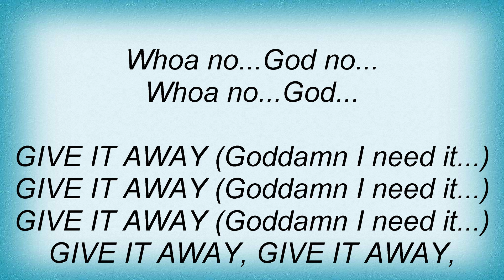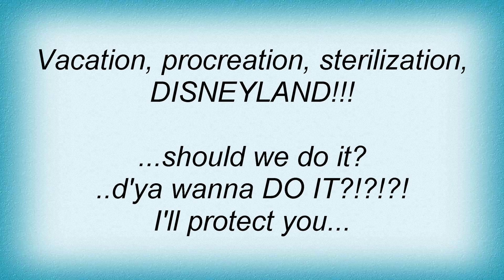Strapping Young Lad - Possessions Lyrics